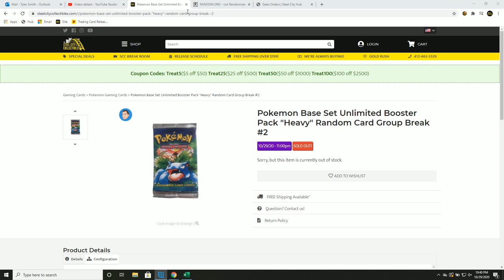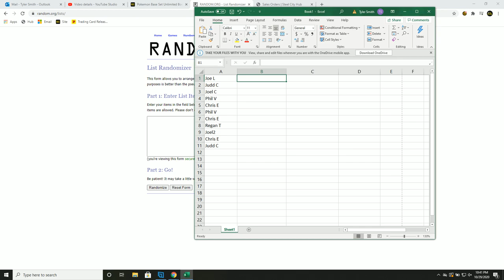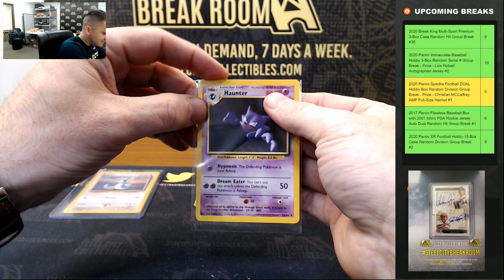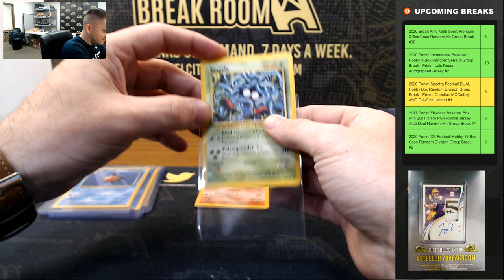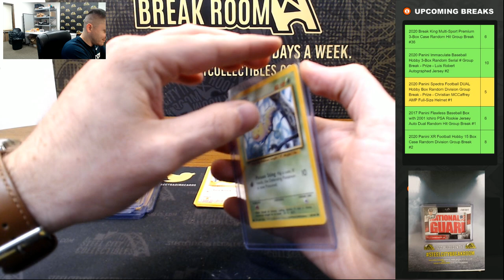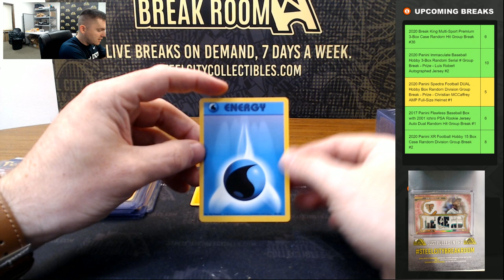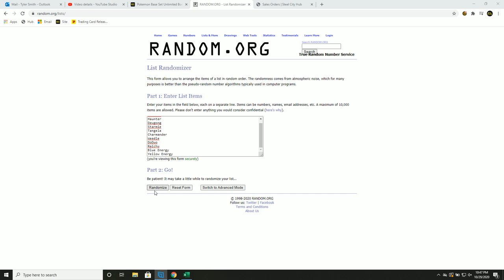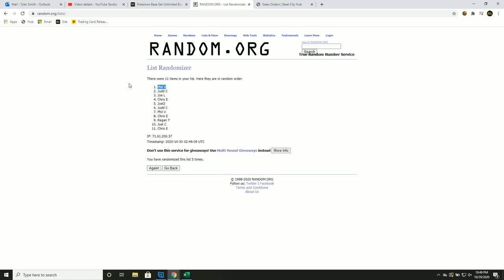Pokemon Base Set Unlimited Booster Pack "Heavy" Random Card Group Break #2